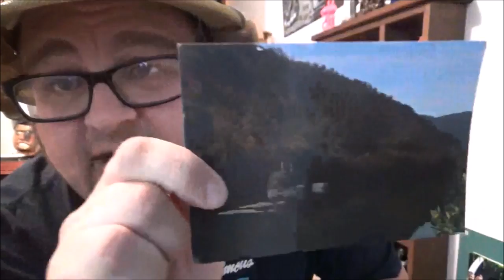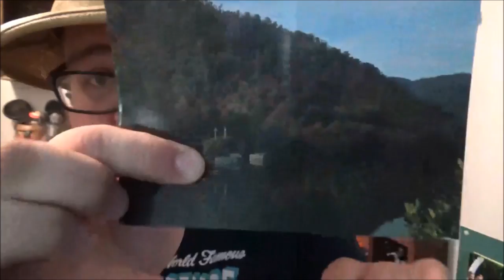Carpet Remnants: Possum 1.0 Addition - 48,000 subscriber celebration